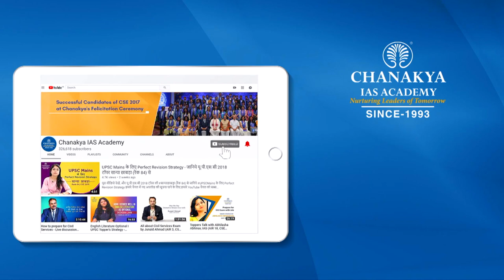UPSC 2018 Topper Harpreet Singh, IAS - Rank 19 | Mock Interview | English Medium | Chanakya IAS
Harpreet Singh Attended UPSC Mock Interview at Chanakya IAS Academy experts Panel in English Medium. Harpreet Singh secured All India Rank (AIR) 19 and emerged as the IAS Topper In UPSC Civil Service Exam (CSE) Result 2018. Mock interviews help in pointing our strength and weakness in an interview process so that you can improve in the actual interview. The interviews being uploaded here are real interviews and not scripted.

We heartily congratulate Harpreet Singh on this great achievement and wish him all the very best for his future success.